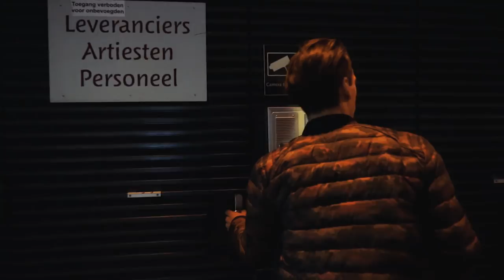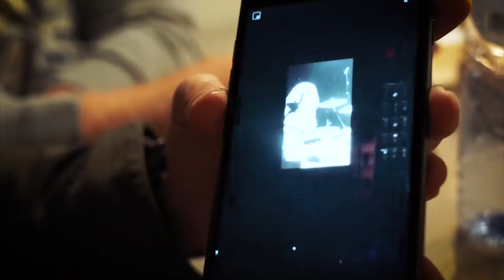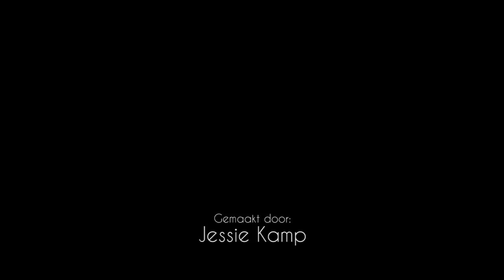| Micky Fisser |Een dag uit mijn leven! Gemaakt door Jessie Kamp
Jessie Kamp volgde mij 2 dagen voor haar opleiding aan de Fotovakschool!